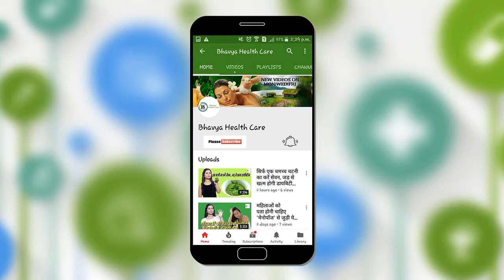क्या आप हर रोज सफ़ेद चावल खा रहीं हैं, तो जानिए क्या हो सकता है आपकी सेहत पर इसका असर Eating Rice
आज भी अधिकांश भारतीय घरों में चावल (white rice) का सेवन किया जाता है। क्या आपका आहार भी चावल के बिना अधूरा है? लेकिन कई शोध और अध्ययन यह बताते हैं कि रोजाना सफेद चावल का सेवन आपके स्वास्थ्य के लिए खतरनाक है। स्वास्थ्य समुदाय सफेद चावल को अनहेल्दी ऑप्शन के रूप में देखते हैं। इसके अत्यधिक प्रोसेसिंग के कारण यह अपने सारे पोषक तत्व खो देता है। इससे यह केवल स्वाद या वजन बढ़ाने का एक जरिया बन जाता है। चावल में आपके शरीर को प्रदान करने के लिए कोई जरूरी पोषक तत्व नहीं होते है। इसलिए लेडीज, अगर आप हर रोज चावल खा रहीं हैं, तो इन बातों पर ध्यान दें।